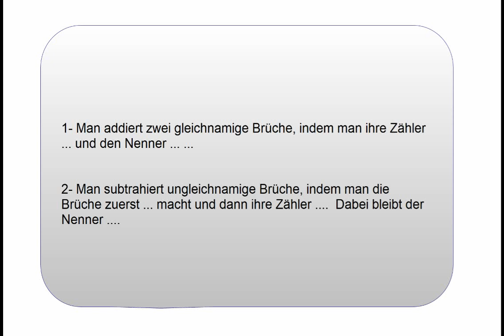Lektion 8 (Brüche gleichnamig machen) ریاضیات آلمانی‌ به فارسی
ریاضیات آلمانی‌ به فارسی